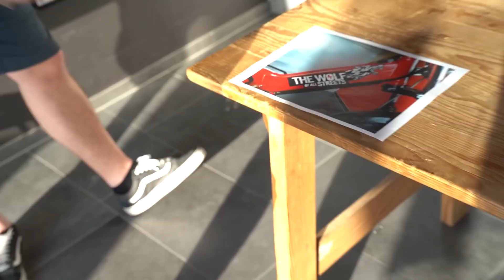UNSER MOFAPROJEKT IST VOLLENDET | WOLF IM SCHAFSPELZ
Nach einer Serie von 25 Filmen ist unser Puch Maxi Projekt endlich vollendet. Die letzten Teile sowie der richtigen Aufkleber werden in diesem Clip noch montiert, und wie es sich gehört, wird der Abschluss mit einem kurzen Projekt-Rückblick und einem Mofaporn gefeiert.
Viel Spass